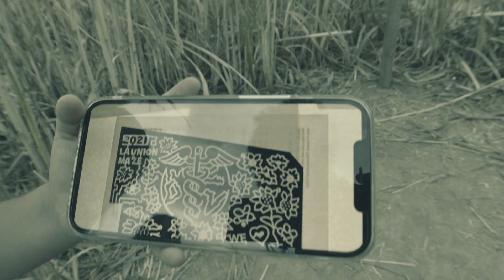La Union Maze 2021 | Corn Maze | New Mexico | El Paso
Te Llevamos a La Union Maze, un Rancho cercas de El Paso TX en donde iremos a un Pumpkin Patch, al Corn Maze y haremos todas las actividades que ofrece el Rancho. Acompañanos
This Time we go to La union Corn Maze where there is lots of activities for the kids including a Pumpkin Patch and a Corn Maze and the Celltek Family will do them all. Join us!